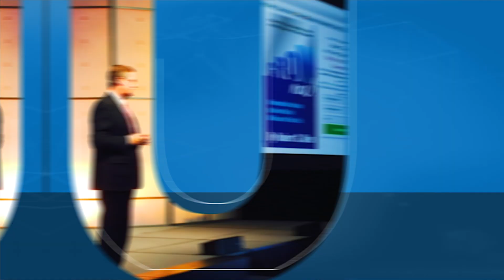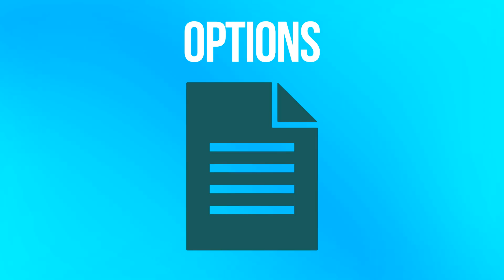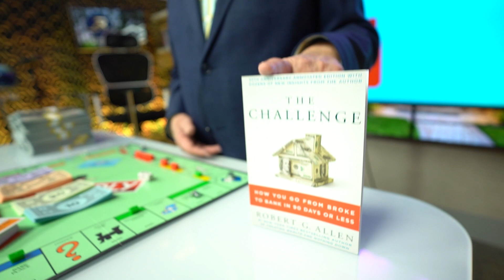9 Sources to Fund a Property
In todays video, I'll be sharing my insights on 9 different sources of funding to purchase a real estate property.

- Robert G. Allen

🔥TAKE THE NEXT STEP WITH ROBERT AND HIS TEAM 🔥

Robert G. Allen is not in the business of providing personal, financial or investment advice and specifically disclaims any liability, loss or risk, which is incurred as a consequence, either directly or indirectly, by the use of any of the information contained in this document. Also, Robert G. Allen, this document, and any online tools, if any, do NOT provide ANY legal, accounting, securities, investment, tax or other professional services advice and are not intended to be a substitute for meeting with professional advisors. If legal advice or other expert assistance is required, the services of competent, licensed and certified professionals should be sought. In addition, Robert G. Allen does not endorse ANY specific investments, investment strategies, advisors, or financial service firms.

The contents of this video are for informational and educational purposes only. They should not be considered investment, financial, legal or tax advice. Robert G. Allen is not licensed in the real estate or investment industries and is not in the business of selling, soliciting or negotiating the sale of any piece of real estate, insurance contract, security or other investment vehicle.